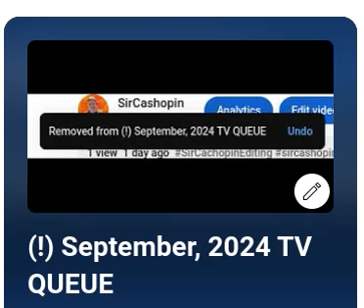A Video About The TV Queue Is The Thumbnail For The TV Queue